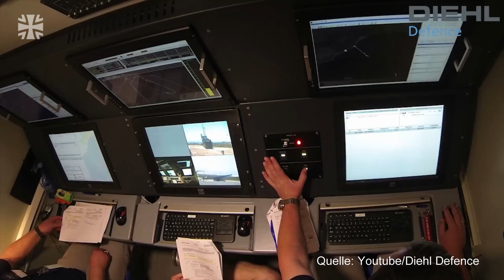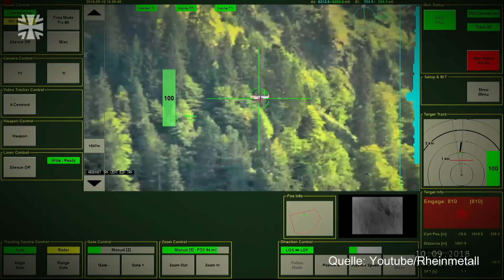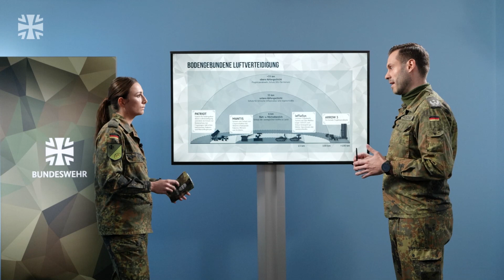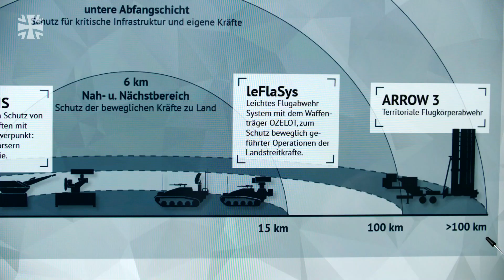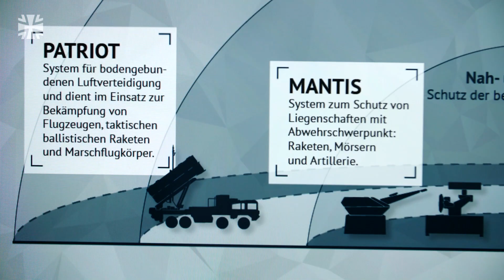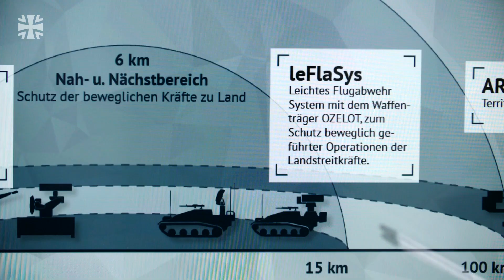Nachgefragt: Flugabwehr I Wie gut sind wir geschützt? I Bundeswehr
Immer wieder greift Russland mit Raketen, Marschflugkörpern oder Kampfdrohnen aus der Luft Ziele in der Ukraine an. Zum Schutz vor diesen Angriffen hat Deutschland der Ukraine unter anderem das hochmoderne Flugabwehrsystem Iris-T SLM geliefert.
Oberstleutnant Miladin Dujovic, Experte für Flugabwehr beim Kommando Luftwaffe, erklärt in dieser Folge von „Nachgefragt“, was das Waffensystem Iris-T ausmacht und wie es zum Schutz der Ukraine beiträgt. In diesem Zusammenhang geht er auch darauf ein, wie sich der Flakpanzer Gepard in der Ukraine bewährt hat. Oberstleutnant Dujovic erläutert außerdem, welche Flugabwehrsysteme bei der bodengebundenen Luftverteidigung für welchen Zweck geeignet sind und wie Deutschland vor Angriffen aus der Luft geschützt wird.

00:00 Intro
00:48 Bedeutung des Flugabwehrsystems Iris-T
01:56 Was kann Iris-T?
03:13 Vergleich Iris-T / Patriot
03:52 Iris-T gegen Drohnen
04:12 Rolle des Flakpanzers Gepard
04:51 Was kann das Waffensystem Skyranger?
05:27 Flugabwehr im NATO-Verbund
07:12 Bedeutung des Patriot-Systems
08:00 Abwehrsysteme für verschieden Abfangschichten
09:43 Nah- und Nächstbereichsschutz
11:22 „European Sky Shield Initiative“
13:27 Abwehrsystem Arrow-3

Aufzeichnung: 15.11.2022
11/22
22A31001

Youngster News Main / Freye